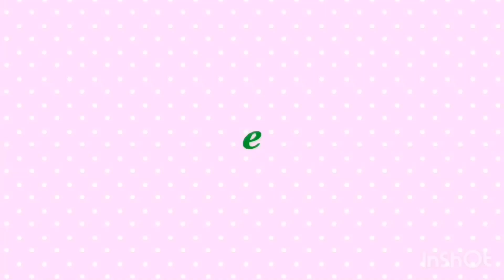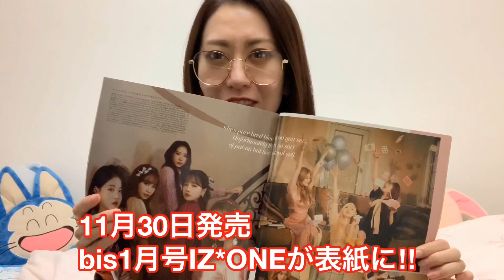IZ*ONE活動休止からその後の展開について【活動再開をいつまでも待ってます】解散なんて無理